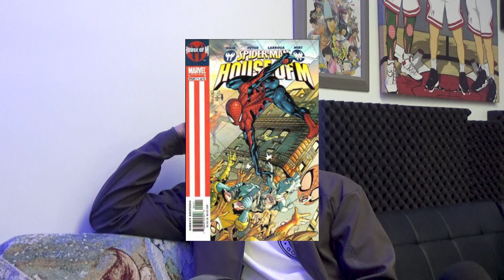The Evolution of Ali Six; Richie The Raccoon, creation of "King", Murals in Mexico and SO much more!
Welcome back! I caught Nikko aka AliSix at a very pivotable part of his life fresh off a Mexico trip and right before his Japan trip, we sat down and I learned a lot about the multimedia artist. You know his character Richie the Raccoon but latley he has introduced a new character "King" his Tiger we get into the development of him.

All the mural work he has been doing for small businesses and even bigger companies like Warner Bros. We talk about the importance of "showing face" and interacting with other artists, this could lead to being invited to be in future shows, but creating sick art is key! Nikko has been one of the most consistent artists in the city but he talks about how sometimes he feels like he's running in circles, getting out of the country has helped him stay inspired and get out of his comfort zone.

His graffiti background taught him characters and color theory, now he is able to use that in his mural work, his encounters with the police and the best way to go about tagging now. You can tell Nikko has a passion for super hero's and cartoons, we talk about his biggest inspirations that even influence how he dresses now.

You can follow me new things coming very soon!

have a beautiful day, make pigs fly!